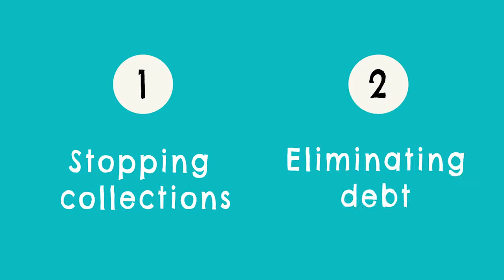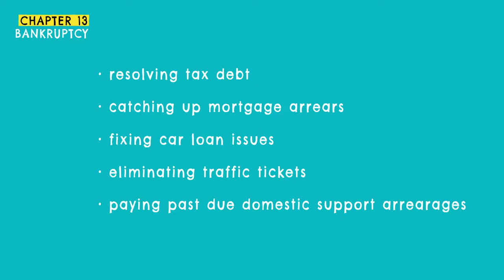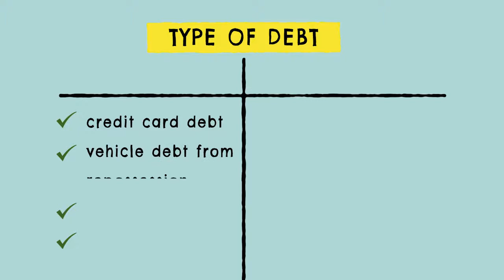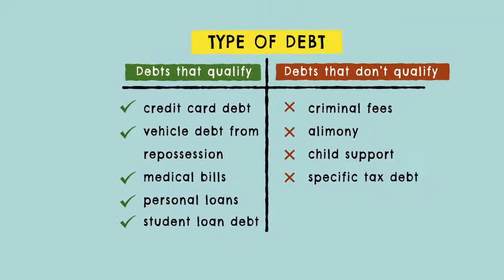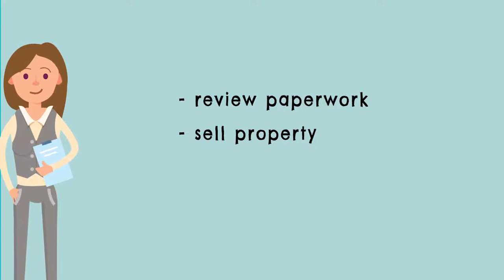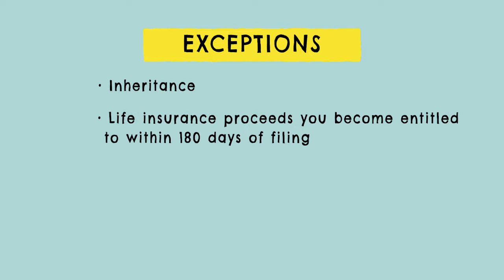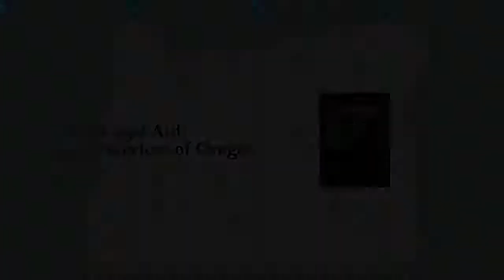Animated Video Explaining Bankruptcy for Oregonians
The video answers many questions about bankruptcy, including:

What are the different types of bankruptcies?
Are student loans included?
What are the benefits of bankruptcy?
What type of debts are wiped out?
Do I qualify for bankruptcy?
How long does bankruptcy take?
What property can I keep in bankruptcy?